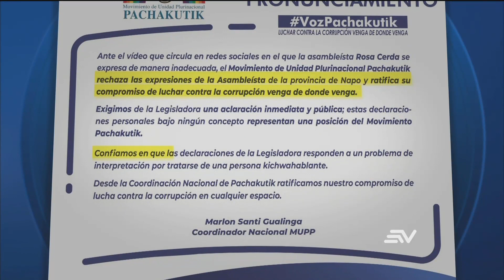Asambleísta Rosa Cerda es cuestionada luego de polémicas declaraciones